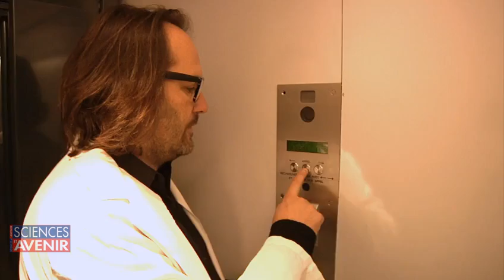Marine Vignes teste les patch détoxifiants avec Victor Rodgère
Des patchs détoxifiants pour les pieds ! C'est la dernière pratique à la mode que Victor Rodgère a testé avec Marine Vignes. Effectivement, après une nuit collé sous un pied de Marine, le patch vire au noir. Mais ce n'est pas les fameuses "toxines" qui ont été aspirées. Victor Rodgère a une explication beaucoup plus simple...